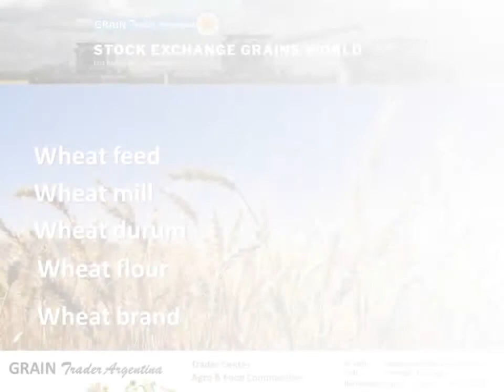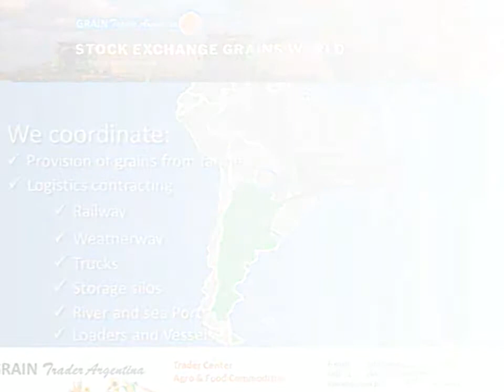GRAIN Trader Argentina 🇦🇷 Presentation 2017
Gentleman, in this video we show the work we do in Argentina. This activity puts us in the framework of end Trading

Skype.        : niveyro1
Barranqueras port - Chaco
Argentina